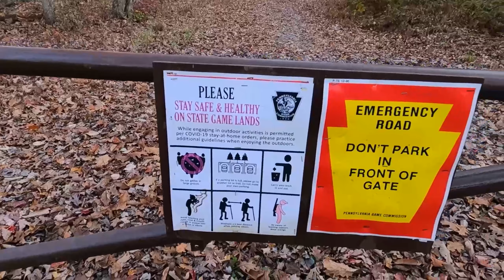Episode 9 - Part 1 of 2 Fossils, Massive Coal Pits and Mountain Views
Welcome Folks, This episode takes me to one of my favorite places, the coal pits on Sharp Mountain in Schuylkill County, Pennsylvania. This once busy coal operation is now a living testament to the grand scale of coal mining even in is early era's. All of this mining striped out the coal leaving exposed the fossils for us to discover today. Enjoy Part 1 of this adventure and hike!

If you'd like to visit yourself, here's the longitude and latitude to put into google maps. 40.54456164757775, -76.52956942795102

Enjoy the video and let me know if you have any questions in the comments